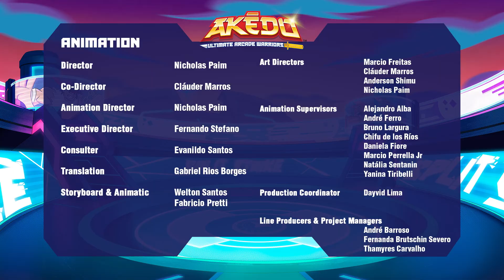AKEDO EN FRANÇAIS: Qui est cet homme?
Akedo est le plus grand jeu de réalité virtuelle au monde, où les joueurs s’affrontent dans des arènes épiques avec des guerriers d'arcade cools et excentriques !

PRÊT, COMBATS, SPLIT STRIKE !